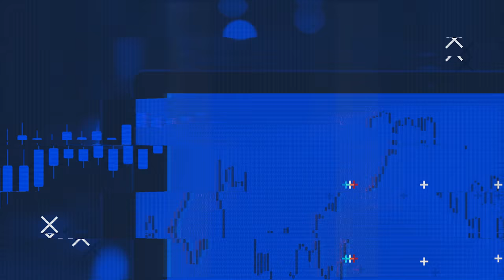É POSSÍVEL OPERAR COM POUCO TEMPO E POUCO DINHEIRO? | FIMATHE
00:00 - Início
00:35 - Intro
00:53 - O perfil do Iniciante
01:20 - Tenha Organização
02:22 - O seu trabalho não te atrapalha
03:43 - Operar em outros mercados
04:10 - Adapte a sua Rotina
05:10 - Pouco tempo para estudar
06:40 - As teorias da Fimathe
08:13 - Não coloque empecilhos
08:56 - Novidades